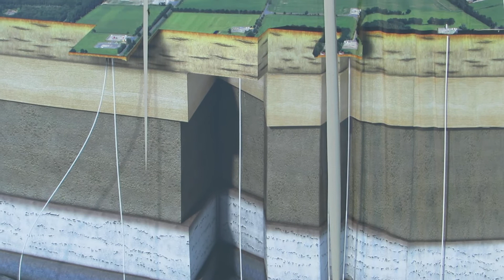Plakat des Informationszentrums der IVG in Etzel Ostfriesland zur Illustration der Gaskavernen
Das Informationszentrum der IVG in Etzel trägt ein haushohes Plakat, auf dem in einem Querschnittbild sehr anschaulich dargestellt ist, wie und in welcher Proportion die Kavernen im Boden unter Etzel liegen. Ich habe dieses Plakat mit dem Zoom der Canon FX50 HS abgefilmt und stelle das Ergebnis hier ein, da es die Informationstouren am Tag der offenen Tür im benachbarten Gasspeicher hervorragend ergänzt. Ich hoffe, hiermit kein Copyright zu verletzen. Schließlich hängt das Poster genau so, wie ich es gefilmt habe, öffentlich sichtbar am Haus und ist ja auch als Informationsmittel gedacht. Falls es aber Einwände gibt, bitte ich um email, dann entferne ich es natürlich umgehend.
Die Homepage des Zentrums mit noch viel mehr Informationen ist